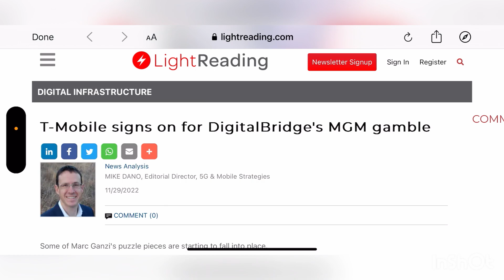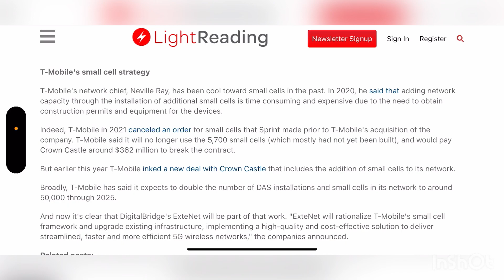T-MOBILE | VERY HUGE FOR T-MOBILE ‼️🚨 VERY IMPORTANT ‼️‼️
Update